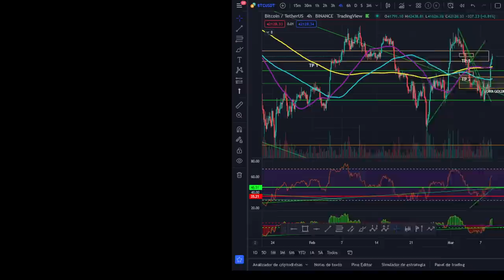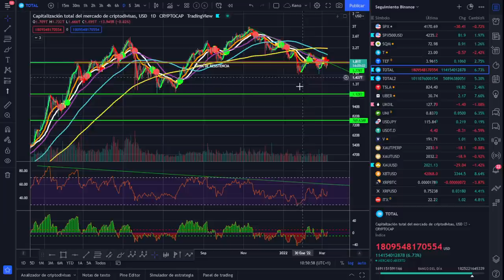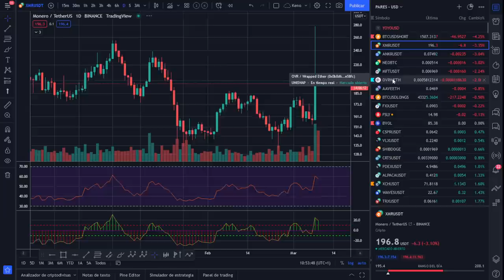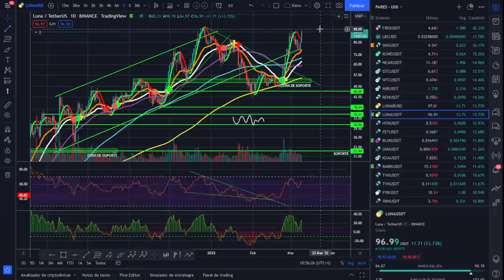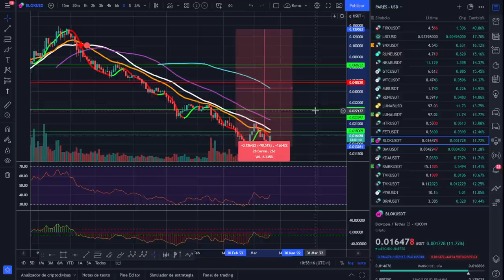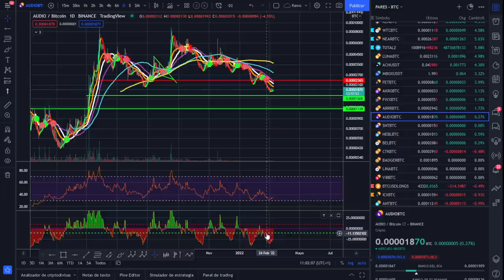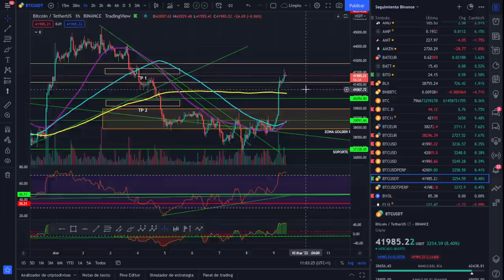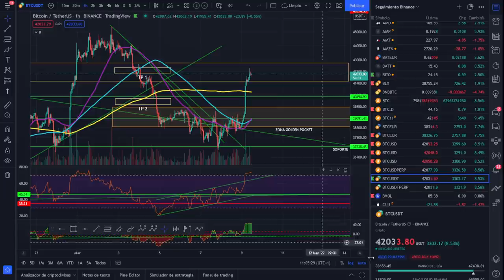🚀 BITCOIN💵💵💵 ¿HASTA DÓNDE? ¡ANÁLISIS MAÑANERO!🥇🥇🥇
FUERTE IMPULSO DE BITCOIN QUE NOS PUEDE LLEVAR HASTA .

LECTURAS RECOMENDADAS:
EL MEJOR SOBRE BITCOIN Y BLOCKCHAIN FÁCIL DE ENTENDER: